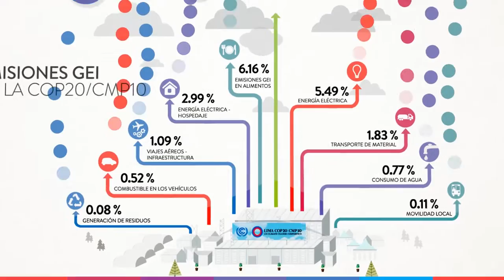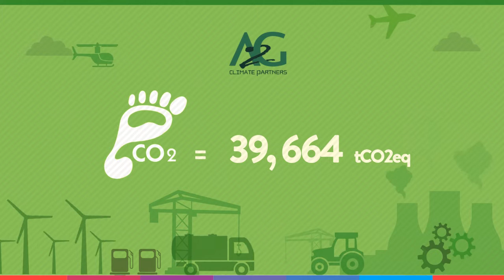Medición y neutralización de la Huella de Carbono de la COP20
La COP20/CMP10 de Lima fue la primera Conferencia de las Partes de la CMNUCC en neutralizar por completo sus emisiones de gases de efecto invernadero. Éstas fueron compensadas con bonos de carbono provenientes de áreas naturales protegidas por el Estado peruano.